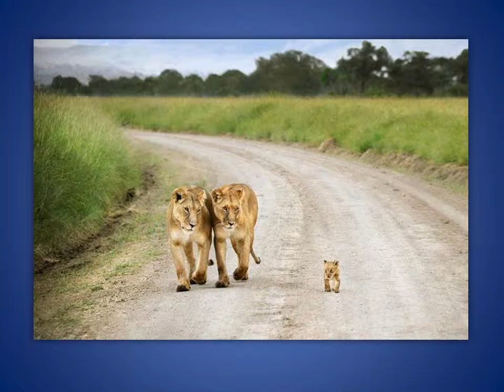Cute animal pictures